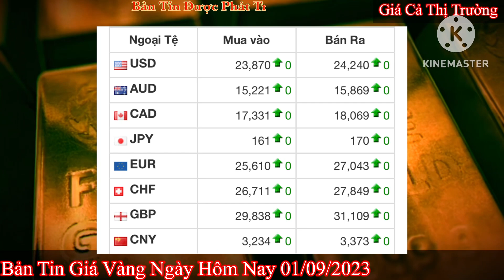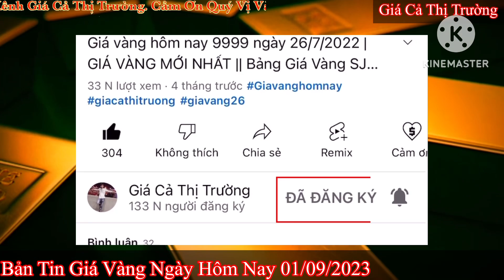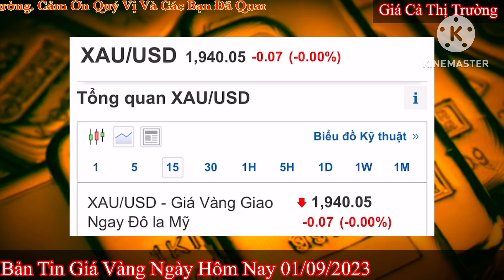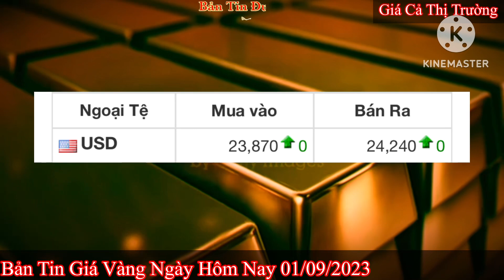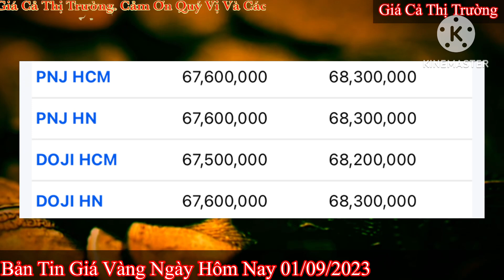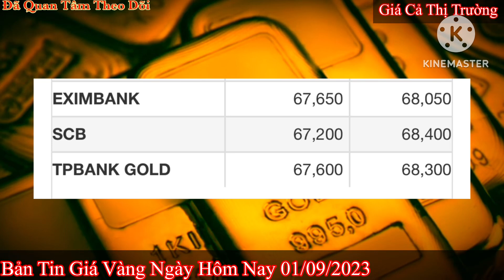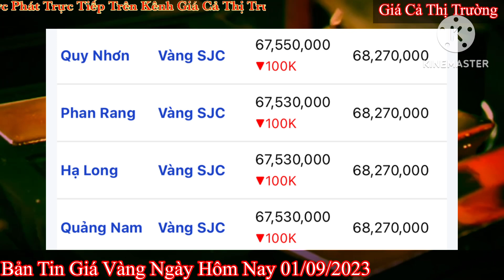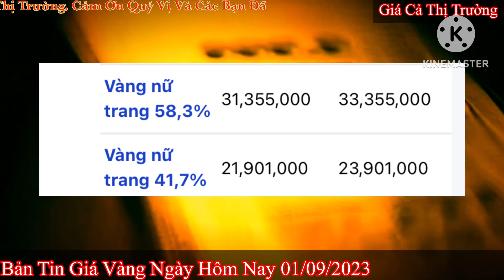Giá vàng hôm nay 9999 ngày 1/9/2023 | GIÁ VÀNG MỚI NHẤT || Xem bảng giá vàng SJC 9999 24K 18K 10K